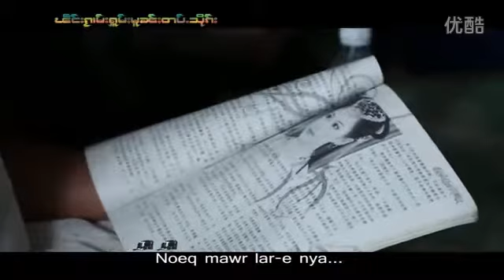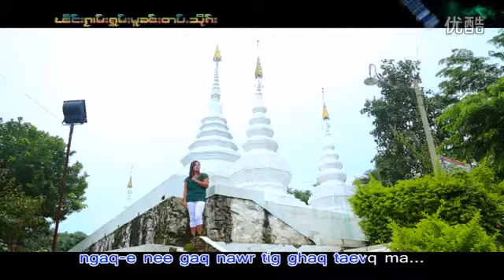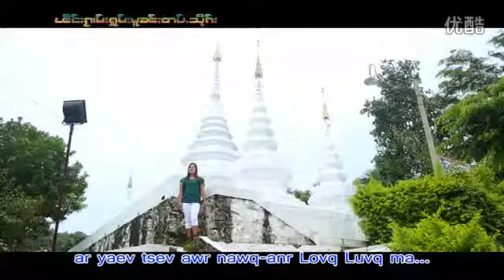เพลงอาข่า Jawr duq Pan war Akha Song